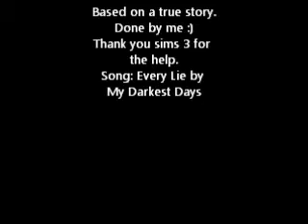Cheater- A sims video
Based on a real story. Except the guy didnt die, its just what I want to happen.